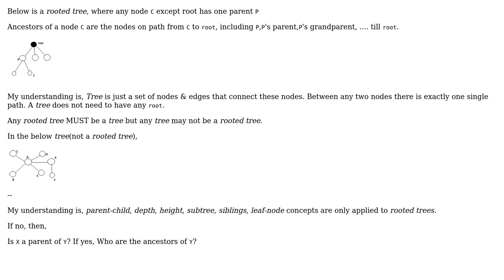Software Engineering: Does a tree node have an ancestor?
With thanks & praise to God, and with thanks to the many people who have made this project possible! | Content (except music & images) licensed under CC BY-SA | Music | Images & others | With thanks to user Paul Richards user overexchange and the Stack Exchange Network Trademarks are property of their respective owners. You are responsible for your own actions.